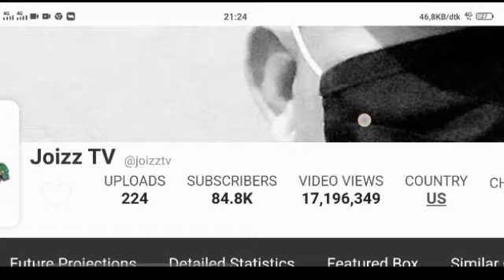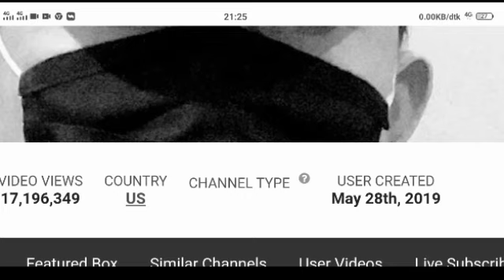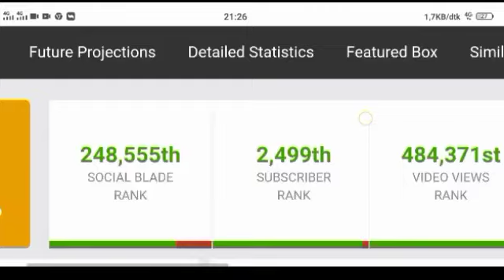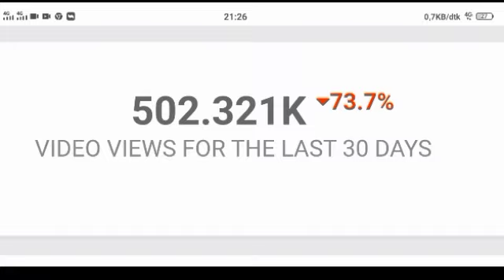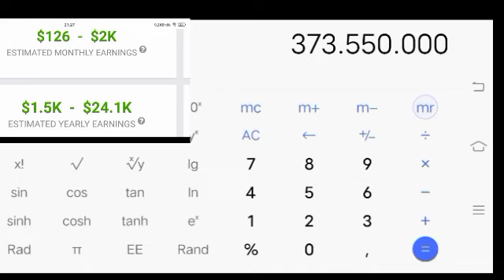Gaji YouTube Joizz TV terbaru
Terimakasih.